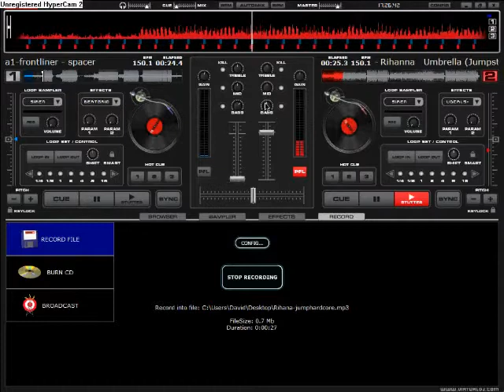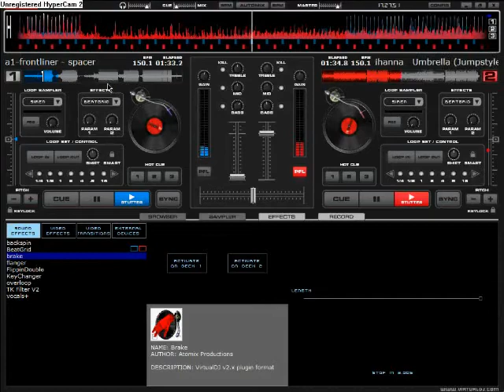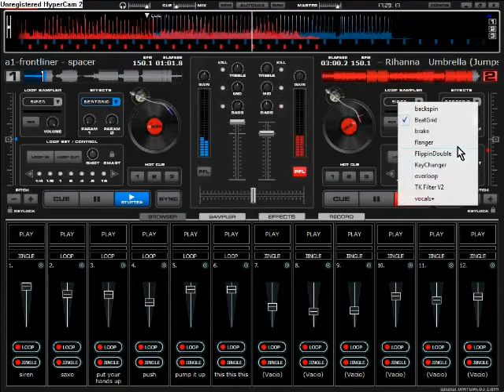dj ivan888 Virtual Dj Rihana Jump hardcore.